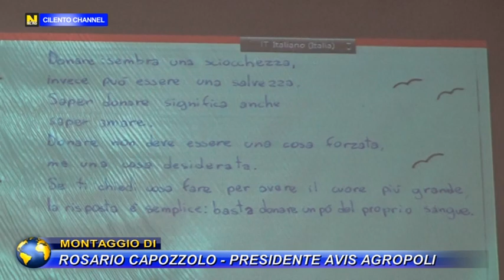AGROPOLI, PROGETTO AVIS SCUOLA 2018 2019. 10 GLI ELABORATI PREMIATI.